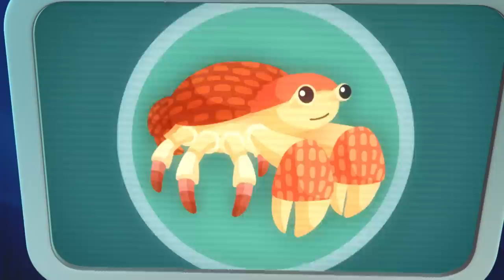​@Octonauts - Sandy Beaches 🏖️ | End of Summer Special! ☀️ | Compilation | @KidzukoSony​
The Octonauts take you on their most funnest beach adventures from season 1.